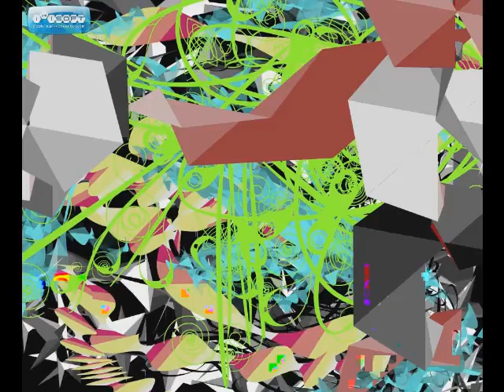DOWN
ANIMATION AND PIANO MUSIC BY AMANDU